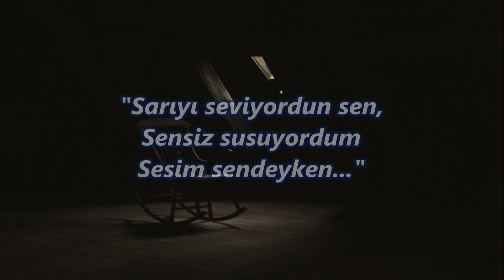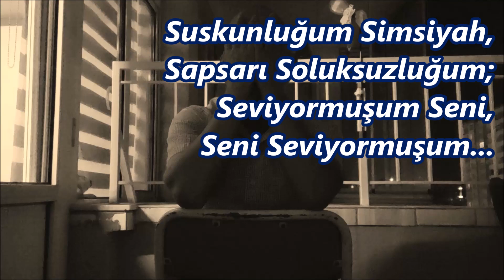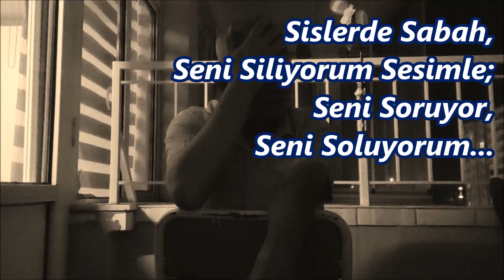Seni Seviyormuşum (Sanık Sandalyesi) / Söz-Müzik-Düzenleme-Yorum: gitarisyen (Bestelerim: 5)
"Seni Seviyormuşum (Sanık Sandalyesi)" benim bundan 25-30 sene önce yaptığım, sözü ve müziği bana ait olan bestelerimden biridir. Bu şarkının ve sözlerinin hikâyesi ise şöyledir:

İlk defa ayrılmıştık. İlk büyük kavgamızı etmiştik. 10 gün olmuştu ondan ayrı kalalı. İlk başta onsuzluğa katlanabileceğimi ve alışabileceğimi düşünmüştüm. Ama gün geçtikçe büyüyordu içimde özlemi. Onu gerçekten sevip sevmediğimi sorup duruyordum kendime sürekli olarak. Onunla geçirdiğimiz günler, yaşamışlıklarımız çıkmıyordu aklımdan bir türlü. Ve bir gece oturup odamda, düşünmeye başladım. Kendimi, sevgimi, ilişkimizi sorguladım.

Sanık sandalyesine oturttum kendimi. Sanık bendim, savcı bendim, hakim bendim, tanık bendim. Ve kendime olabildiğince acımasız davranacaktım bu mahkemede. Kendimi ve sevgimi yargılayacaktım.

Suskun, sessiz oturmaya ve düşünmeye başladım. Ona haksızlık mı ediyordum, üzüyor muydum onu? Ve en önemlisi onu gerçekten seviyor muydum? Sesli düşünmek istedim önce. Ama sesimi boğdu sessizliğim, sesime sırnaştı suskunluğum. Oturdum öylece... Onu düşünmeye soyundum... Saniyeler saatler gibiydi, saatlerse seneler... O vardı odamın duvarlarında. Öyle somut duruyordu ki odamın her yanında; sanki elimi uzatsam tutacaktım onu. Ona söylediğim küçük yalanlar, kendimi haklı çıkarmak için sarf ettiğim sözler geliyordu aklıma. Sözlerim sanki silahtı sinsiliğime. Ve suskunluğum simsiyah oldu yine; karanlık bir mağarada hapsolmuştu sesim. Sarıyı düşündüm sonra. İşte o anda sapsarı kesildi soluksuzluğum. Çünkü sarıyı seviyordu o... Nereye baksam sarı renkler görüyordum: Sarı papatyalar, laleler, kanaryalar ve beynimin içinde sarı duvarlar... Öylece ne kadar oturdum, ne kadar düşündüm, bilmiyorum. Ama sabah olmak üzereydi artık. Sisli bir sabah yaklaşıyordu; tıpkı düşüncelerim gibi. Son bir gayretle onu silmeye çalıştım sesimle, aklımdan çıkarmaya çalıştım, haykırarak boğmaya çalıştım düşüncelerimi. Ama olmuyordu... Çünkü hep onu soruyordum kendime, her nefeste onu soluyordum. Ve sabahın sisleri dağılırken beynimde, artık biliyordum: Onu çok ama çok seviyordum...

İşte o gecenin sabahında doğdu bu şarkının sözleri... Önce şiir olarak yazdım, sonra da başından beri kafamda dolaşan ezgisiyle besteledim birkaç gün içinde. Bir özelliği daha var bu şiirin ve şarkı sözlerinin: Her dizesi, her kelimesi “S” harfiyle başlıyor. Başka bir harf yok hiçbir kelimenin başında. Onun da ismi “S” harfiyle başlıyor çünkü. O gece onun isminin baş harfi olan bu harf yankılanıp durmuştu hep beynimin içinde sabaha kadar. Ve kendiliğinden “S” harfiyle başlayan sözcükler dizilmişti sesime, düşünceme, odama, soluğuma... Kısaca kendiliğinden oluşan bu aliterasyon bir anda çıktı ruhumdan, gönlümden, beynimden ve suskunluğumun yankılarından. Kâğıdıma ve sonrasında şarkı sözlerinin içine de öylece dökülüp dizildiler...

Yine o gecenin sabahında buluştum onunla, görüştük ve konuştuk... Yıllar geçti aradan, ilişkimiz devam etti ve evlendik. Ve bu şiiri yazdıran, bu şarkıyı bana yaptıran o kız şu anda benim eşim... Hep yanımda durdu bugüne kadar; parasız zamanlarımda destek oldu, sinirlenince sakinleştirdi beni, hayatı gülerek karşılamama, hayatla başa çıkmama yardım etti. Bir de (şu anda 24 yaşında olan) güzel bir oğlumuz oldu. Zaman zaman yine kavgalar da etsek, eşimle birbirimizi bir daha hiç terk etmedik. Ondan ayrılmayı hiç düşünmedim. Ve artık çok iyi biliyorum: Onu eskisinden de çok seviyorum. Ve ona haykırarak diyorum ki: “İyi ki varsın sevgili eşim, iyi ki bana rağmen beni hiçbir zaman terk etmemişsin. Seni seviyorum. Hep yanımda kal lütfen. Şimdiye kadar olduğu gibi...”

İsmi mi? Dediğim gibi “S” harfiyle başlıyor ismi. Onun ismini ne zaman yüksek sesle söylesem, kulağıma tatlı bir müzik gibi geliyor... Ve ne zaman içimden geçse ismi, dilim de istemsizce tekrarlıyor: “S”elda... “S”elda... “S”elda...

İşte bu şiir ve yıllar sonra tekrar düzenleyip yorumladığım bu şarkı, ona ve onun güzel yüreğine naçizane bir armağan ve sevgimin bir ifadesidir...

Ve 3 gün sonra, 20 Temmuz'da evliliğimiz 25. yılını dolduracakken diyorum ki: "Birlikte nice yıllara sevgili eşim. Dilerim bir ömür boyu ellerimde olur ellerin..."

SENİ SEVİYORMUŞUM (SANIK SANDALYESİ)

"Sarıyı seviyordun sen,
Sensiz susuyordum
Sesim sendeyken..."

Sanık sandalyesindeyim suskun sessiz
Seni seviyormuşum seni sensiz
Sırnaşıyor sonra sesime suskunluğum
Sonra sana soyunduğum
Saatler seneler
Sevgilim silinmiyor somutluğun...

Seviyormuşum seni
Seni seviyormuşum...

Sözlerim sanki silah sinsiliğime
Suskunluğum simsiyah
Sapsarı soluksuzluğum
Seviyormuşum seni
Seni seviyormuşum...”

Sonra sana soyunduğum
Saatler seneler
Sevgilim silinmiyor somutluğun...

Seviyormuşum seni
Seni seviyormuşum
Seviyormuşum seni...

“Sislerde sabah
Seni siliyorum sesimle
Seni soruyor seni soluyorum...”

Seni seviyormuşum...